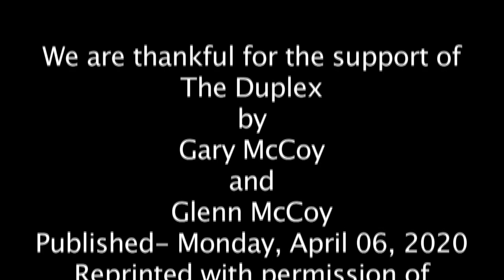The Duplex by Gary McCoy and Glenn McCoy Published Monday, April 06, 2020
Voiced with Music by "Mister Radio"
We are thankful for the support of
The Duplex by Gary McCoy and Glenn McCoy
Published  Monday, April 06, 2020